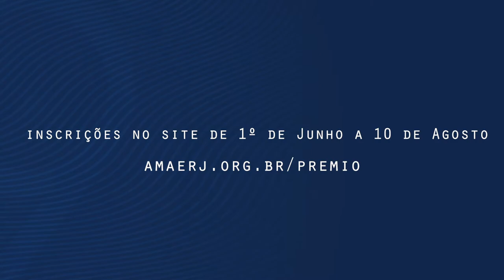Hudson Corrêa - Prêmio AMAERJ Patrícia Acioli de Direitos Humanos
O jornalista Hudson Corrêa estrela o terceiro vídeo da série sobre o Prêmio AMAERJ Patrícia Acioli de Direitos Humanos. Primeiro lugar na categoria Reportagens Jornalísticas na 6ª edição, ele e a jornalista Aline Ribeiro escreveram a série de reportagens "A Segunda Guerra do Paraguai". Nela, retrataram os planos de facção criminosa para dominar o narcotráfico na fronteira do Brasil com o Paraguai e as dificuldades de autoridades para combater os esquemas do tráfico.

Criada em 2012, a premiação celebra a memória da juíza Patrícia Acioli. Titular da 4ª Vara Criminal de São Gonçalo, ela foi morta em 2011, em Niterói, por policiais militares.